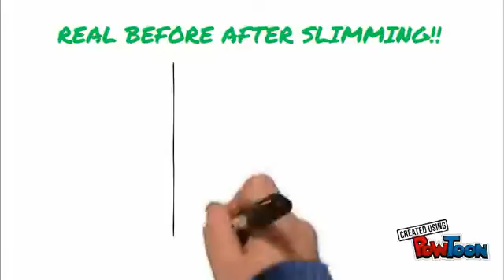CUMA TURUN 12 KG 14 HARI!!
Alasan kenapa diet kamu gak pernah berhasil adalah karena kamu salah dlam mengartikan Diet..😭 Emang diet yg bener yg gimana??😔
Nah, diet yg benar itu yg gak menyiksa sist.. Diet bukan berarti gak makan dan olahraga setiap hari 24jam😂😂 Diet itu makan sehat tanpa lemak, olahraga teratur (teratur bukan berarti setiap hari) berpikiran positif dan konsumsi Fibre Slim.. kenapa fibre slim??

Kelebihan FIBRESLIM :
1. Bukan obat tetapi suplemen herbal yang manjur untuk mengatasi kegemukan
2. Berbentuk serbuk, larut di air, sehingga langsung di serap oleh usus
3. Aman di konsumsi oleh IBU MENYUSUI
4. Mengandung teh hijau dan klorofil yang mampu mempertahankan kekenyalan kulit sehingga awet muda
5. Mendetok (membuang racun) yang menumpuk di kolon agar metabolisme tubuh terjaga
6. Meningkatkan energi dan tidak membuat lemas
7. Memeberikan efek mengenyangkan, sehingga mampu menekan rasa lapar
8. Meningkatkan daya tahan tubuh karena kandungan clorofilnya
9. NO SARBUTAMINE, NO BERDEBAR-DEBAR, 100% alami
10.Terdaftar di dalam DINKES RI NO 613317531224

LINE: GRIYALANGSING
PIN BBM :  D207D1A2